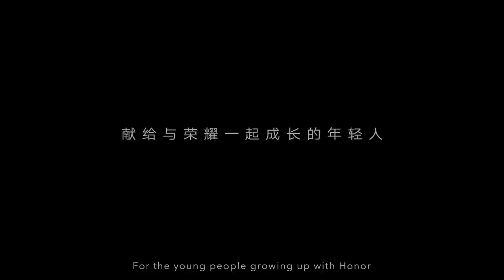Flagship Killer Honor 30pro | Honor Play 4T আসছে বাজেটে 5g | Honor Upcoming phone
Taxaan Download Link

Flagship Killer Honor 30pro | Honor Play 4T আসছে বাজেটে 5g